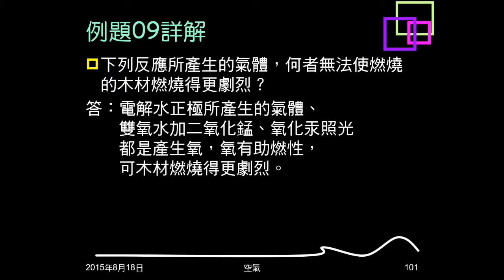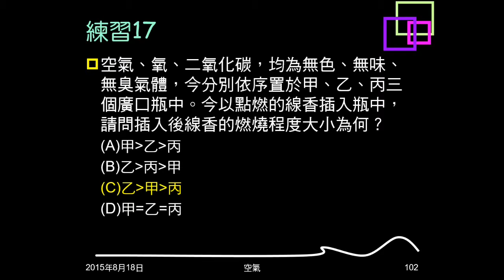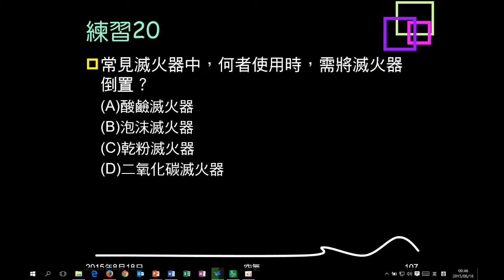104學年複習空氣15：例題09、10；練習17~20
例題09問何種反應生成氣體不能使燃燒更旺盛。練習17問在空氣、氧及二氧化碳中，燃燒的旺盛程度。練習18問哪種方法可以鑑別氫、氧、二氧化碳。例題10問何種滅火器是滅火材料噴向火源後才產生。練習19問泡沫滅火器材料。練習20問哪種滅火器要倒置才能使用。